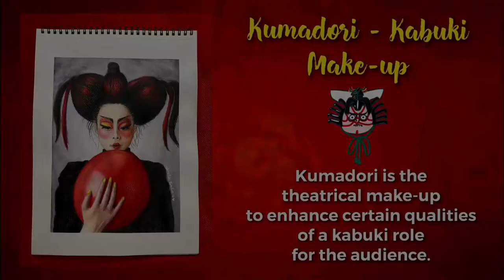Art #26 | Kumadori - Kabuki Make up | Portrait | Mixed Media Art | Fashion Illustration | Japan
Kumadori - Kabuki Makeup

Kumadori is the theatrical make-up to enhance certain qualities of a kabuki role for the audience. Thus the audience has an easy to understand little helper to assess the character of a role.

Both the pattern of a make-up and the colors have certain meanings. The pattern is never changed for a specific role.

Red stands for strength and passion.
Indigo blue and black stand for fear and the evil. This makeup is worn by villains and demons.
Green signals a ghosts or another kind of supernatural being.
Purple stands for nobility.

Camera : iPhone 11 Pro Max
Color Pencil : Prismacolor | Mexico,
Pencil : Mechanical Pencil 0.5 | Pilot | Japan,
White Pen : Gelly Roll Pen | 0.8 | Japan,
Paper : Watercolor Pad 200 gsm | Canson | France,
Watercolor : Reeves tube | Amazon

All available at National Bookstores, Philippines and Art Hub, Philippines

I hope you really enjoyed watching this video and find it inspiring. If you want to see more like this. ☺️❤️❤️❤️ If you have any questions.